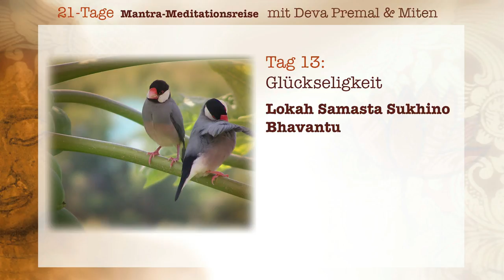Deva Premal & Miten: 21-Tage Mantra-Meitationsreise - Tag 13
Tag 13 - Glückseligkeit

Lokah Samasta Sukhino Bhavantu

Mögen alle Geschöpfe glücklich sein.

Innere Einstimmung: Mögen alle meine Gedanken, Worte und Handlungen in irgendeiner Weise zum Glück aller Geschöpfe beitragen.